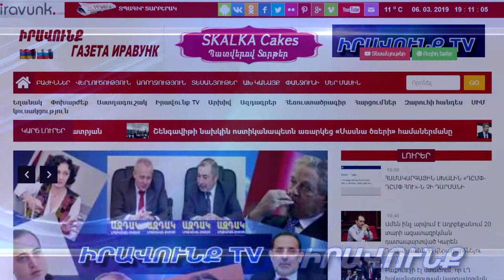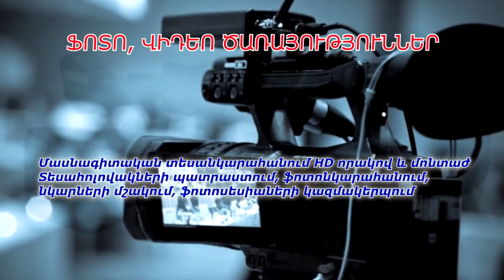Այլընտրանքային լուրեր 06․05․2020